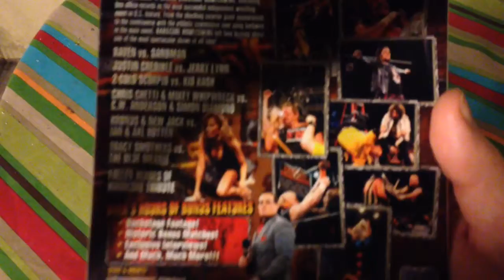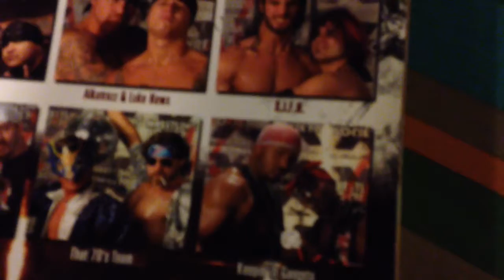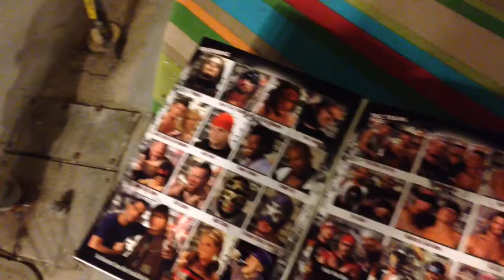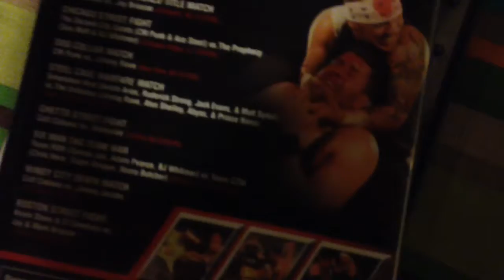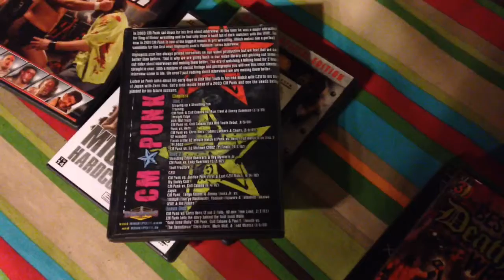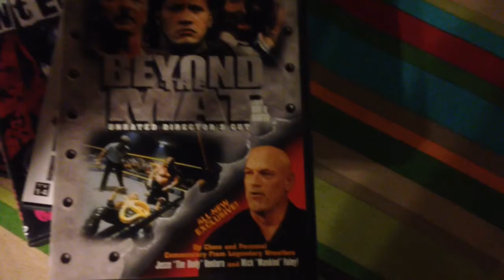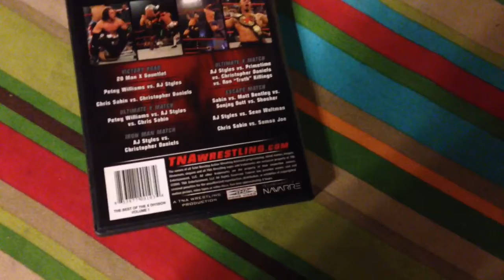My wrestling DVD collection PART 1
First of 5 parts. This part focuses on my non-WWE DVDs (not including ECW or WCW).